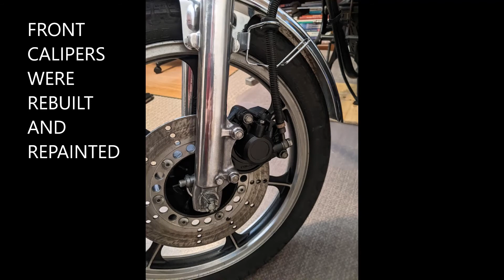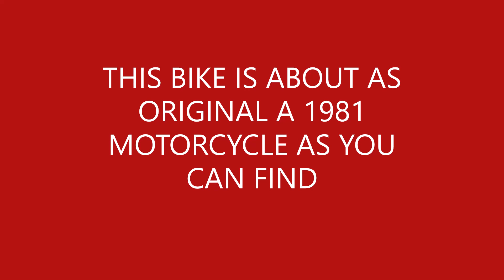1981 Kawasaki KZ440C Restoration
Photos of my last Winter Project